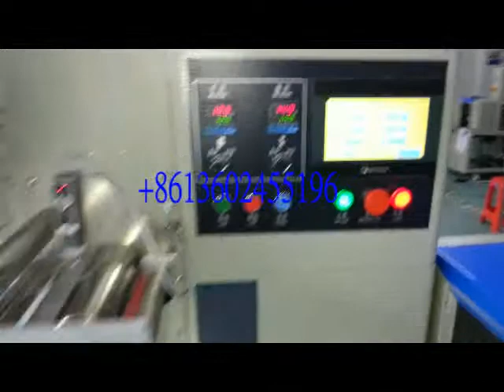Horizontal flow packing flowpack packing machine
Feature:
1:Double transducer control, flexible bag length cutting, operator needn't to adjust the unloading working, saving time and saving films.
2:human-machine operation, convenient and quick parameter setting.
3:Self diagnosis failure function, clear failure display.
4:High sensitivity optical electric color mark tracking &digital input cut position which makes
5: Separate PID control to temperature, suitable for various packing materials.
6:Stopping the machine in selected position, no sticking to the knife and no waste packing film.
7:Simple driving system, reliable working, convenient maintenance.
8: All the controls are achieved by software, convenient for function adjusting and upgrading.